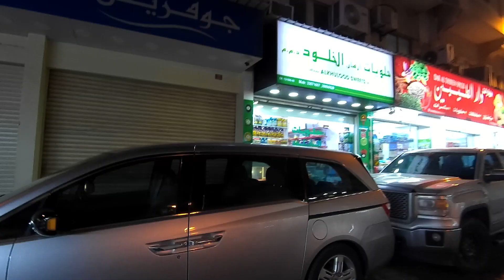سوق المنامة تصوير سريع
سوق المنامة الشعبي في مملكة البحرين Walking tour in Manama
خطوات في مدينة - Steps In The City
مملكة البحرين، هي دولة تقع بالقرب من سواحل الخليج العربي, لموقع البحرين الجغرافي ميزتان: الأولى وقوعها وسط الخليج العربي محتلة مدخل خليج سلوى، وتبعد عن سواحل المملكة العربية السعودية, الديانة الرسمية في البحرين هي الإسلام، يعتمد اقتصاد البحرين بشكل كبير على النفط؛ إذ تحتوي أراضيها على احتياطي صغير منه، المنامة هي عاصمة مملكة البحرين وأكبر المدن فيها. وهي من أعلى مدن العالم كثافة سكانية، تقع المنامة على الساحل الشمالي للبحرين، غرب مدينة المحرق، وتعد المنامة المركز المالي و الاقتصادي للبحرين، ترتبط المنامة بالمحرق بـ 3 جسور، تتميز المنامة بالتقدم الذي وصلت إليه في جميع مرافق الحياة، فهي إضافة إلى وظيفتها الإدارية تستأثر بمعظم الأنشطة العمرانية والاقتصادية، المحرّق هي جزيرة ومدينة في شمال مملكة البحرين.
ومن أهم المعالم السياحية في المنامة وباقي المحافظات:-
- مركز البحرين التجاري العالمي
- شارع المعارض
- جسر الملك فهد
- حلبة البحرين الدولية
- سوق المنامة الشعبي
- سوق القيصرية البحرين
- باب البحرين
- القلاع الاثرية
- مسجد الفاتح
- مسجد الخميس
- بيت القرآن
- متحف البحرين الوطني
- متحف قلعة البحرين
- شجرة الحياة
- محمية ومنتزه العرين
- منتزه عين عذاري
- الحديقة المائية
- ستي سنتر
- بلاج الجزائر
- السوق الصيني ( مجمع التنين)
- كورنيش المارينا المنامة البحرين
- شواطئ البحرين
- جزر حوار
- جزر أمواج
- سوق واقف البحرين
- سوق الذهب في المنامة البحرين
- سوق باب البحرين
- سوق الرفاع الشرقي البحرين

مرحبا يكم قناة.
 قناة خطوات في مدينة - Steps In The City  تهتم بالسفر والسياحة وتصوير أهم المعالم السياحية, من شوارع, ومطاعم, ومجمعات ومحلات وأثار, وكل ما يهم السفر والسياحة.